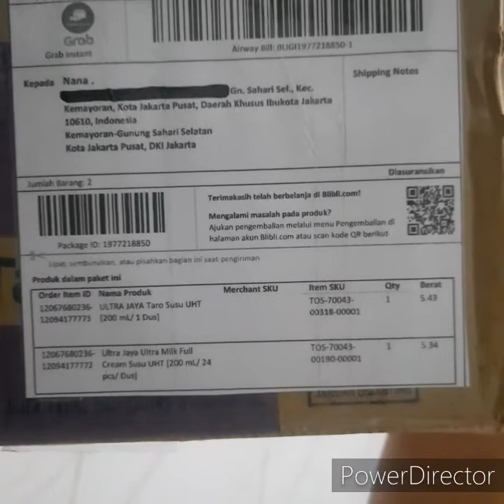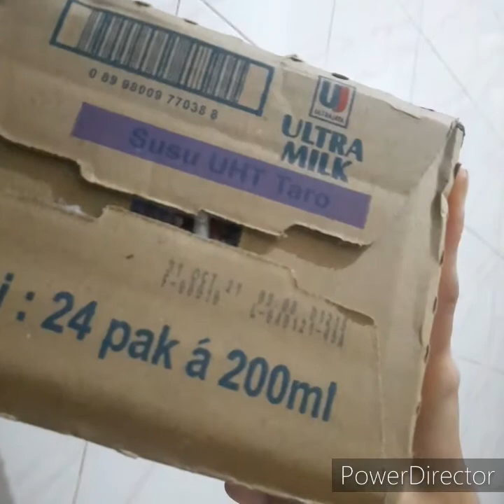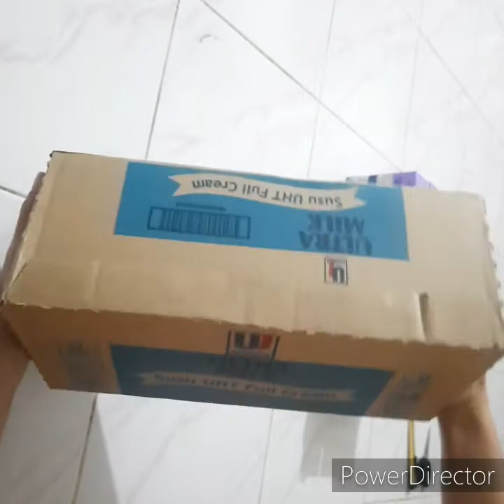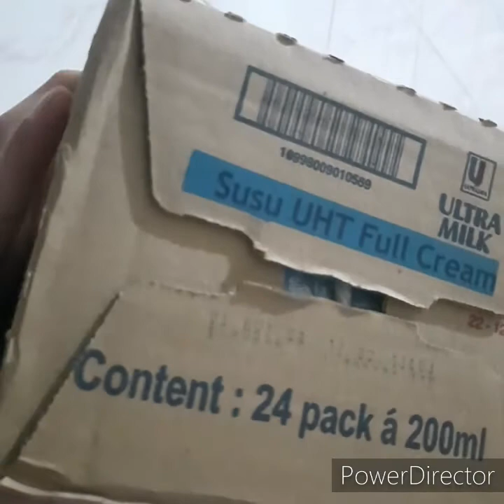review belanja online ultra jaya taro susu milk full cream uht 200 ml 24 di toko toko sentosa blibli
link barang ULTRA JAYA Taro Susu UHT [200 mL/ 1 Dus] dengan harga Rp. 94.000 :

link barang Ultra Jaya Ultra Milk Full Cream Susu UHT [200 mL/ 24 pcs/ Dus] dengan harga Rp. 94.000 :

gratis ongkir dengan minimum transaksi 50ribu
dengan metode pengiriman standard, same day, dan instant
dikirim pakai grab instant
waktu traksaksi 11 feb 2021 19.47
paket diterima 12 feb 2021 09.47

ulasan :

bintang 5